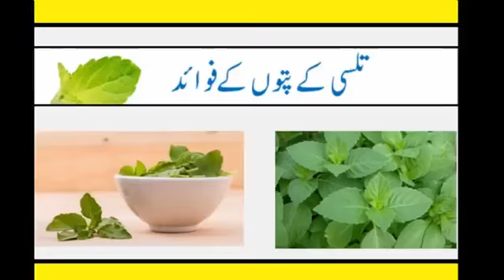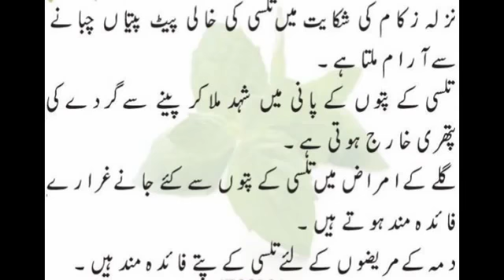Tulsi Ke Patte Ke Fawaid In Urdu And Hindi Tips Tutorials Must Watch